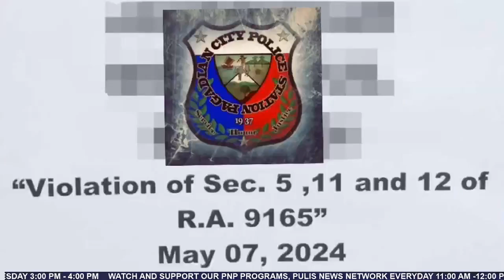LALAKI ARESTADO SA ISINAGAWANG DRUG BUY-BUST OPERATION NG KAPULISAN SA ZAMBOANGA DEL SUR